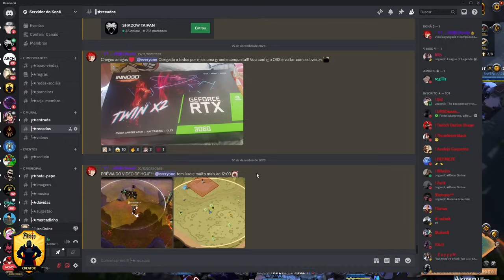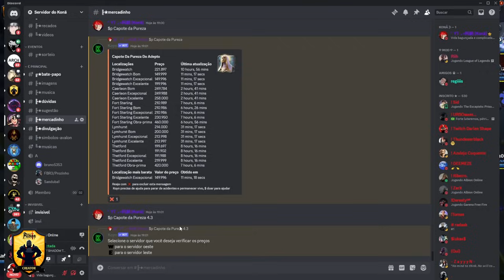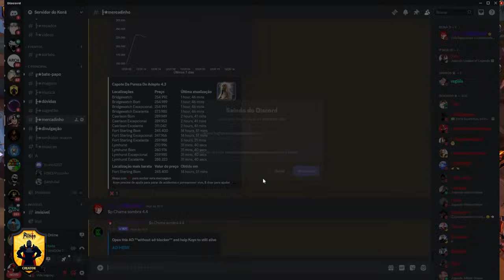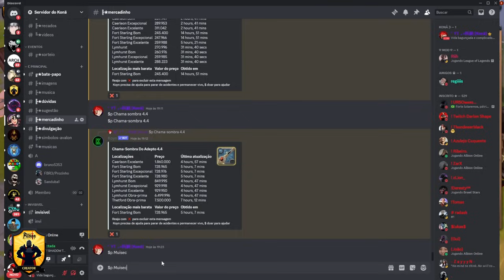LUCRANDO COM CRAFT DE FORMA FÁCIL EM 2024!! - Albion Online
Essa forma de craft está muito absurda para quem quer começar investir nessa linha do game.